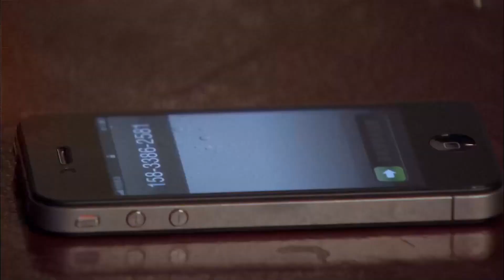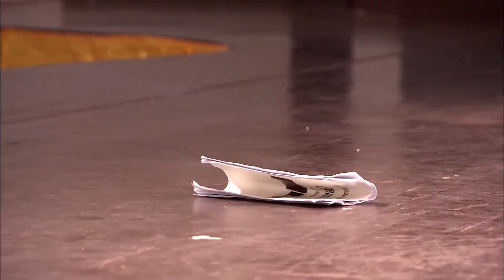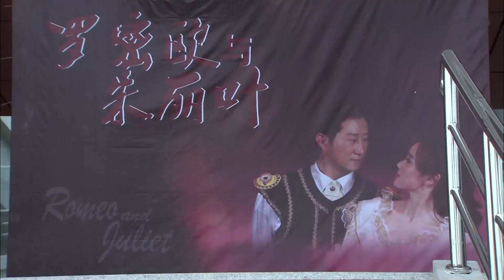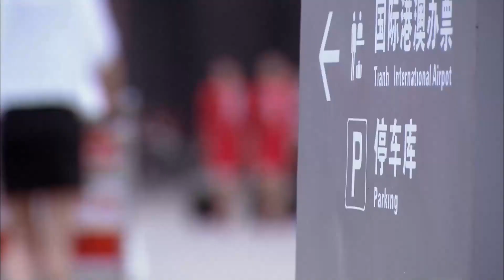都市情感电视剧【骄阳似火】19 | 穷小子张翰逐梦演艺圈，与白富美女友陷入热恋，他们的理想和爱情能否抵挡现实的重量？（张翰/江铠同）❤️热剧连播